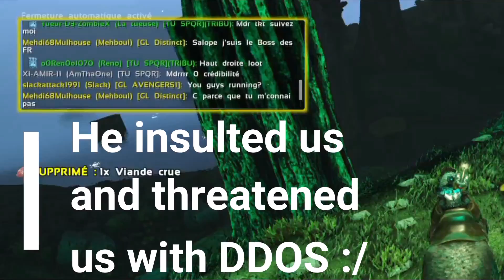[ARK PS4 PVP OFFICIAL] ADA - The 100 PSYCHOS & UnrADAble Raiding cheaters on ABE (771 GL, TU Allies)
Hey Sucribers !

This time we went to a cheaters Aberration Server, The 771. To explain you what happened. Few weeks ago they came to our Island Server and undermapped us our Ice Cave, we got their server number by Killing them and we promised to take revenge.

So we analyse the server  and attacked the GL Base.
We can't see in the video, but we destroyed their tek generator first and then we made a meatrun. At the end we killed our dinos so they can't have our server number. They didn't killed any of our dinos by themself ;)

It was really fun to show cheaters how to pvp fast and legit :D

GG to our mates from UnrADAble !

Yo les abonnés !

Cette fois-ci, nous sommes allés sur un serveur Aberration  de tricheurs, le 771.
Voici ce qui s'est passé : Il y a quelques semaines, ils sont venus sur notre Serveur The Island et ils nous ont undermap notre Ice Cave. Nous avons obtnenu leur numéro de serveur en les tuant et nous avons promis de nous venger.

Nous avons analysé le serveur et avons attaqué la base de GL.
On ne le voit pas dans la vidéo, mais nous avons d'abord détruit leur générateur de tek, avant de les meatrun.

À la fin, nous avons tué nos dinosaures afin qu'ils ne puissent pas avoir notre numéro de serveur. Ils n'ont donc tué aucun de nos dinosaures par eux-mêmes;)

C'était lourd  de montrer aux tricheurs comment pvp rapidement, efficacement et surtout de manière légale :D

PS : GG à nos potos de UnrADAble pour leur participation !

PS2 : Pour les français vous pourrez reconnaître le fameux MehdiMulhouse (un beau parleur, mais surtout un beau tricheur) qui nous insulte et nous menace de nous DDOS Comme d'hab'...)